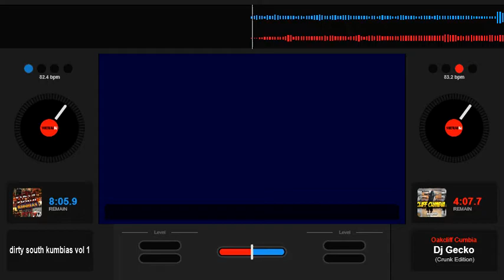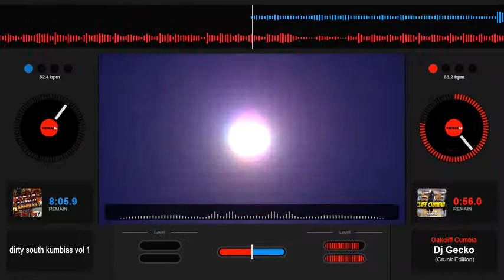Dj Gecko Oakcliff Slowed Down